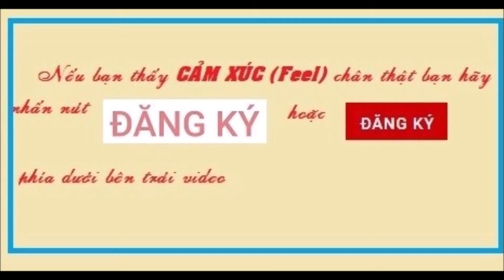XE BÀI BÁO ĐÓ ĐI